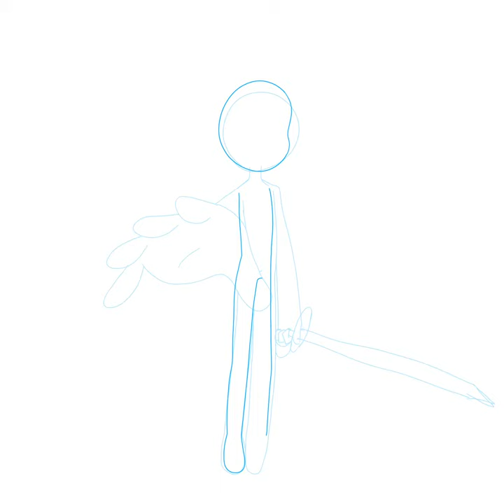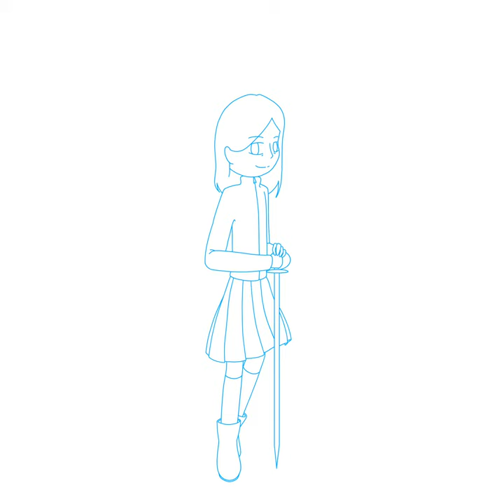Master of Creation - OC Speedpaint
Heyo, everyone! Sorry for not posting, I had a video ready but YouTube decided that the video file wasn’t valid, so I had to make something else. This is that something else!
 We’ve finished the OC Portrait Series! All five of us, completed and drawn into being. It’s a nice feeling, actually completing something for once. However, you don’t read these to listen to me ramble. So, on to abilities!

 The Creator, otherwise known as the Warden, is, obviously, a creator. A type of creature with a certain dominion over the Network. (I’ll explain what that is, but not here). They can choose any form, any set of abilities, and can range from completely powerless to being complete Mary Sues in both strength and personality.
 The Warden has the ability of creation, and can make anyone or anything out of nothing. OP, I know. She usually uses this ability to make snacks or plushies, and a saber (a type of sword). Another ability she has is summoning giant, blue arm…things. They appear on her back and are used to swing from one place to another, and to catch things. They do not bleed, but they are easy to cut.
 The Warden can also travel through dimensions. She does this by thinking of a place she wants to go, and simply walking, jumping, or falling there.

 So, there’s my overpowered little persona for you all. Hope you like her, lol.
(Also, I am aware that this isn’t my best work. I felt bad for not posting, so I made this quick. I’ll make it up to y’all, somehow :])

I think you are forgetting someone.